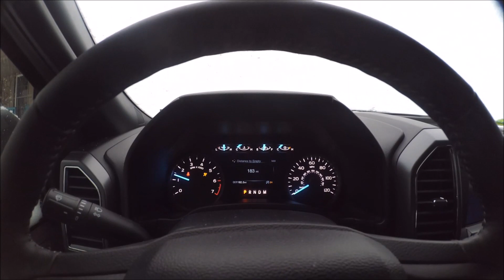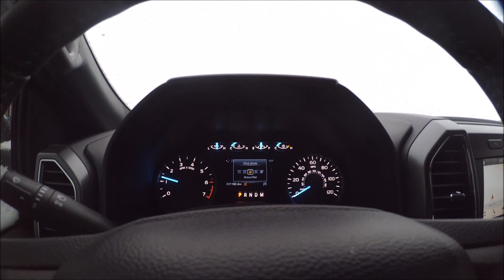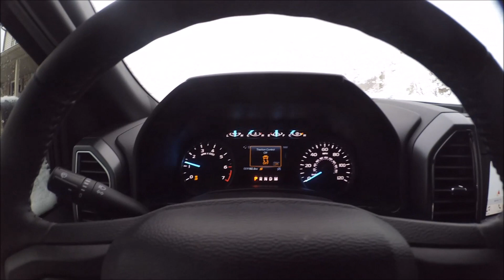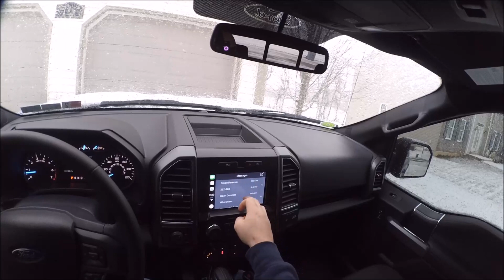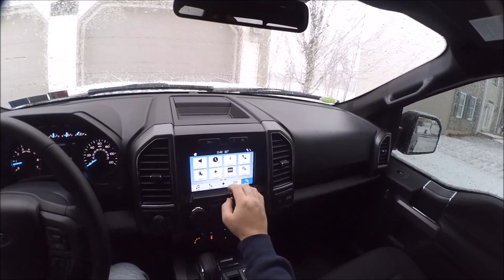2018 F150 drive in snow and Carplay overview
This video is a random video showing carplay overview as well as a quick drive in the snow while talking about some of my experiences with the truck so far

If you guys want to see more info on the F150 or have any special requests, please leave a comment and I will try my best to get an updated video.